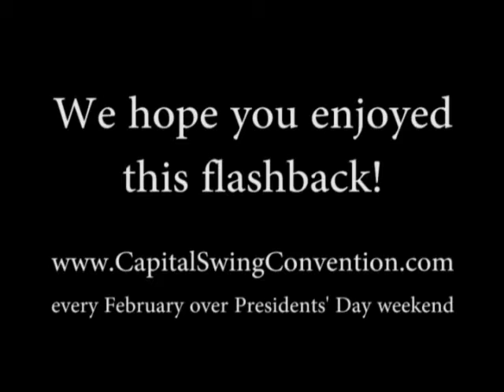2006 Capital Swing Showcase Division, 5th place, Jason Miklic & Sophy Kdep